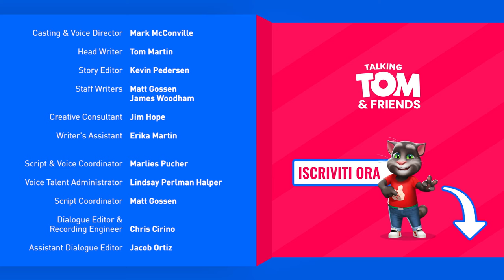Talking Tom & Friends - Tom il babysitter (Stagione 2 Episodio 15)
Talking Tom sta per affrontare la più grande sfida di sempre: farà... la tata!

Unisciti a noi nell'avventura di una vita! Tra invasioni aliene, attacchi robot, epidemie zombie, portali interdimensionali e viaggi nello spazio profondo, il divertimento non finisce mai quando siamo insieme! Siamo Talking Tom & Friends! 🤩🎬

Siamo Talking Tom, Talking Angela, Talking Ben, Talking Hank, Talking Ginger e Talking Becca e intendiamo lasciare il nostro segno nel mondo! 🌎 Che si tratti di pazzesche invenzioni per cambiare il mondo intero o di creare un incredibile nuovo video musicale, facciamo sempre le cose IN GRANDE!
Forse le cose non vanno sempre come previsto... ma ci siamo sempre per aiutarci l'un l'altro. Unisciti a noi! Le nostre avventure sono troppo mitiche per lasciarsele sfuggire! 😁

Scopri di più su di noi nei nostri giochi super spassosi!

Per divertirti ancora di più, dai un'occhiata ai nostri canali in lingua inglese: